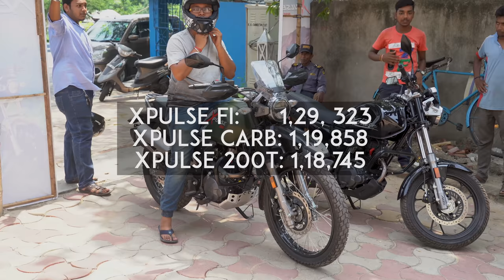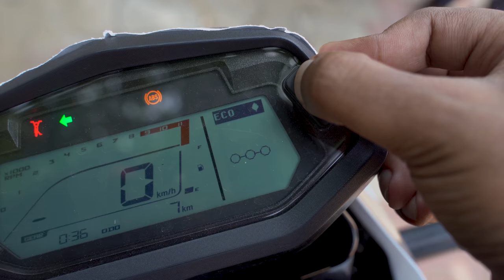Hero Xpulse 200T Review | City ride | RWR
My cameras and shooting gear:
Main Camera: (Beast) (US) (India)
2nd cam Lumix FZ1000 (US) (India)
Best Gopro (US)
2nd Gopro (helmet cam) (US) (India)
Studio LED lights
Portable LED Lights (US) (India)
Pocket LED light (US) (India)
Best Mobile phone gimbal (US) (India)
Primary microphone (US) (India)
ZOOM H1 recorder (India) (US)
FeiyuTech G6 (International) (US)
Rider M (US) (India)
Western Digital 2tb (US) (India)
Power bank (India) (US)
Samsung Galaxy S7 (US) (India)
Manfrotto Tri Backpack (India) (U.S)
My own riding gear:
Old helmet (In) (US)
Amazon India
Amazon USA